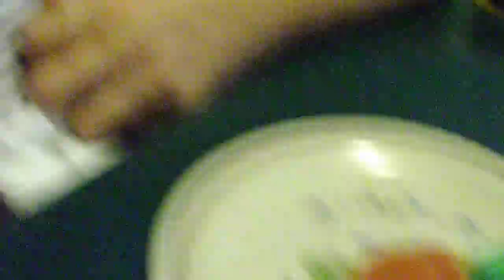5 month old trying solids for the first time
My baby girl is trying carrots